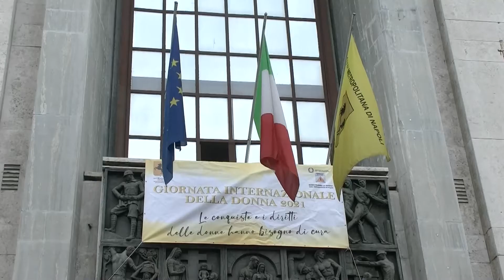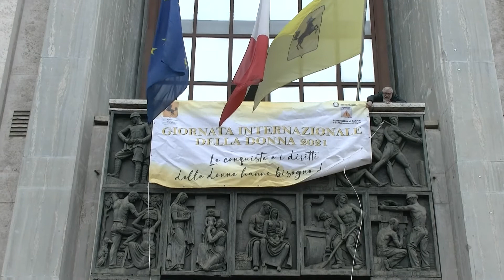Città Metropolitana. "8 marzo tutto l'anno" per coinvolgere i giovani delle superiori